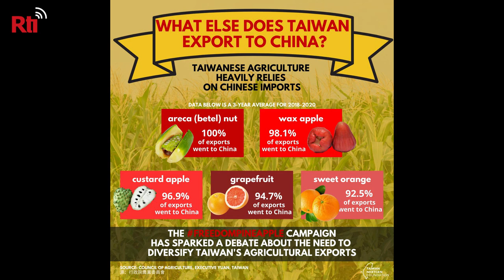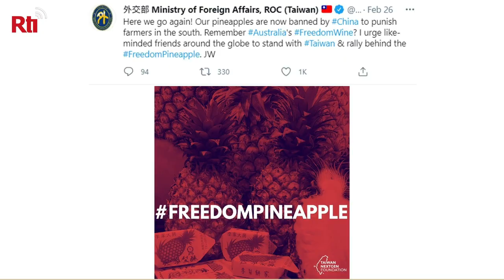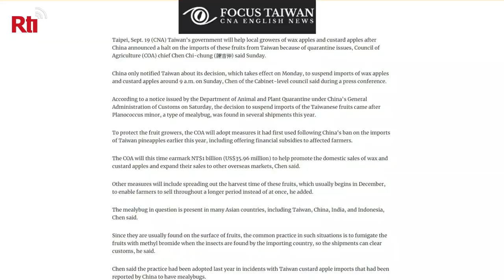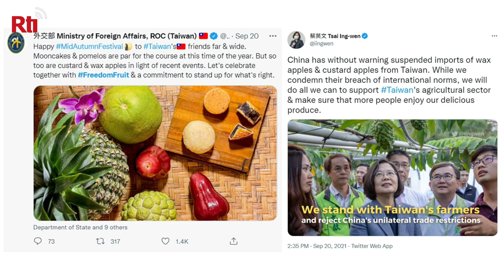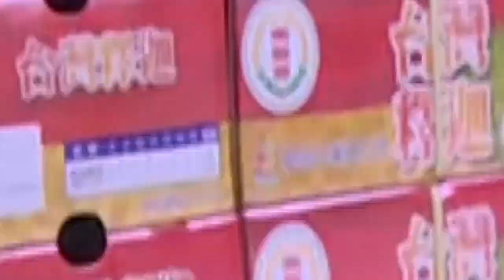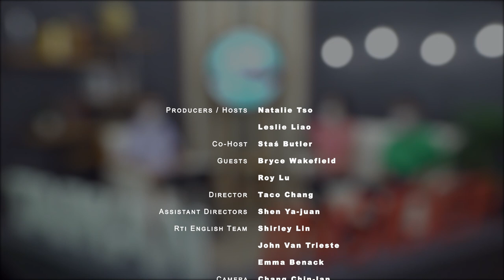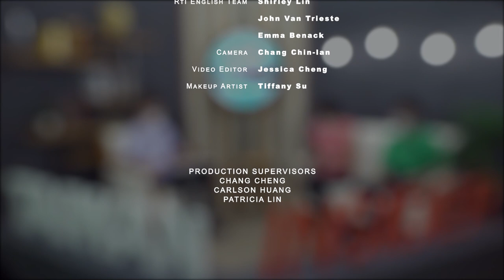Freedom Fruit | Taiwan Insider | September 23, 2021 | RTI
[Wax apples and sugar apples]

It has happened again: China has banned imports of fruits from Taiwan. In March, Taiwan woke up to news of an embargo on pineapples. Now, it’s the turn of the wax apple and sugar apple. Find out how Taiwan is responding to the new Chinese restrictions in this week’s episode of Taiwan Insider.

PLUS:
- What does AUKUS mean for Taiwan? Staś Butler talks with Dr. Bryce Wakefield, national executive director of the Australian Institute of International Affairs
- Watch the Insider team try and fail to eat a sugar apple
- How people on the Internet are reacting to Freedomfruit

Taiwan Insider @TaiwanInsider
RTI: @RadioTaiwan_Eng
Natalie Tso: @TsoNatalie
Leslie Liao: @AngryTaiwanman
Staś Butler: @stasbutler